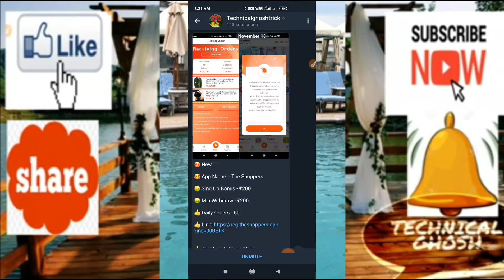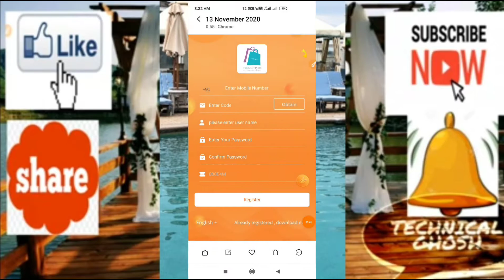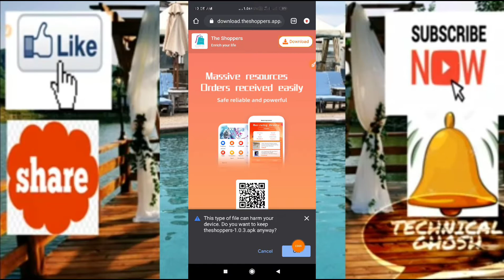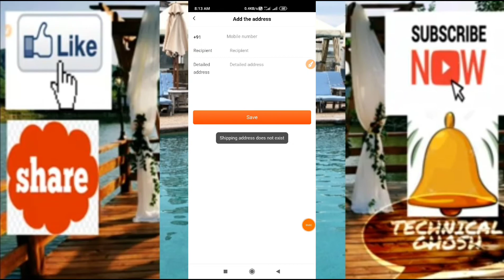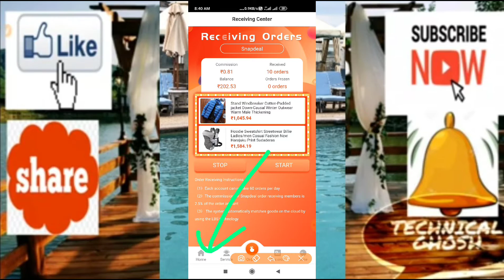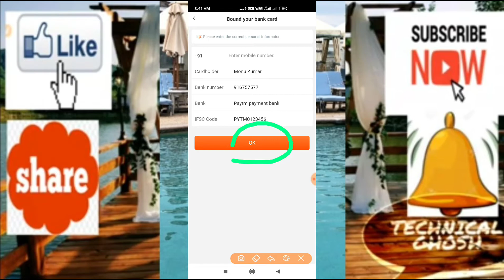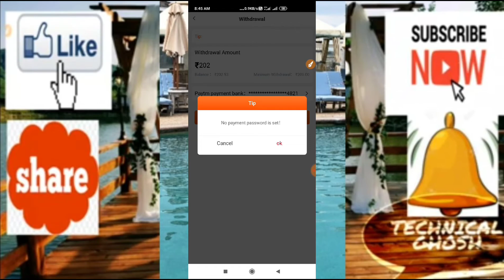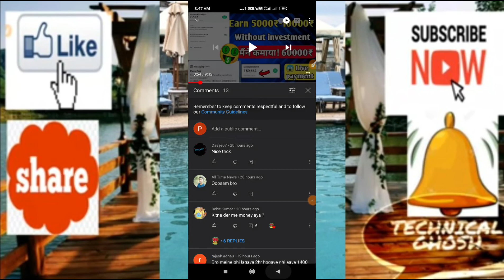🤑Earn ₹200+200₹ Unlimited time🤑 without investment trick🤑instunt payment🤑into bank account !!!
offer valid 14 November tak.

200₹ sign up bonus Will be credited